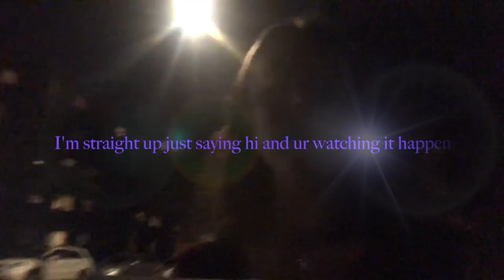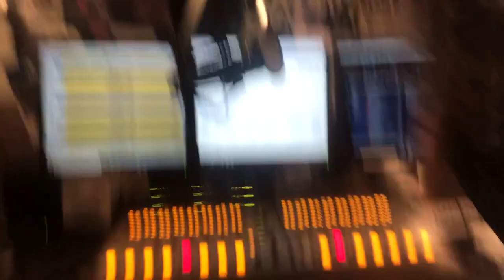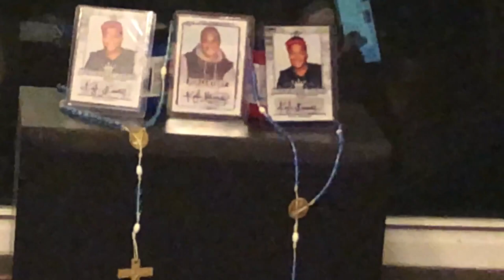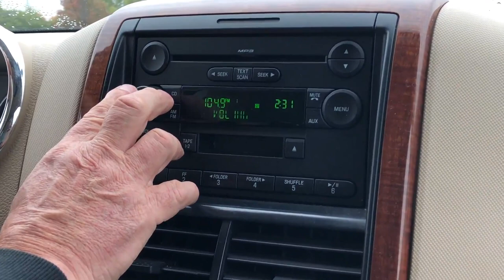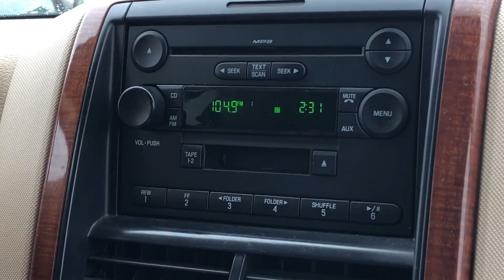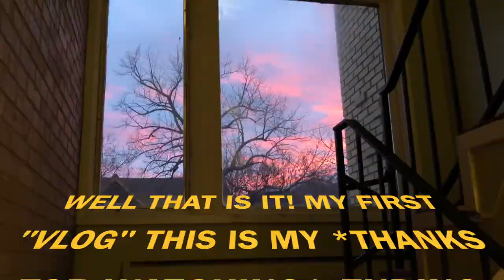MOJO JOJO FIRST "VLOG"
literally just dumping these videos out